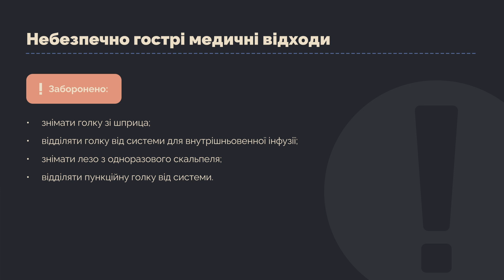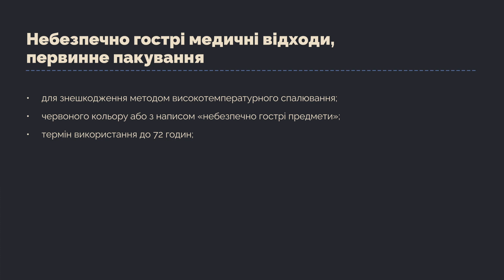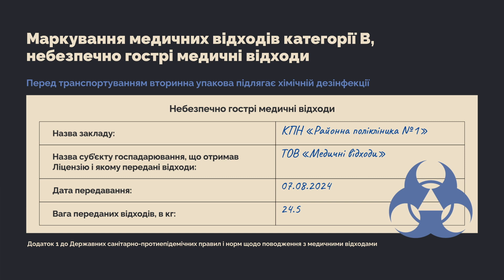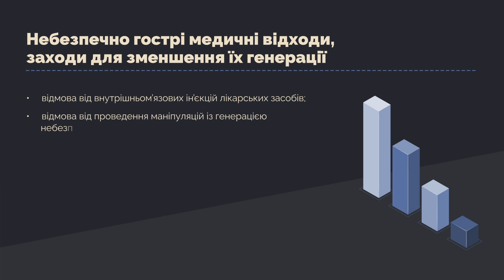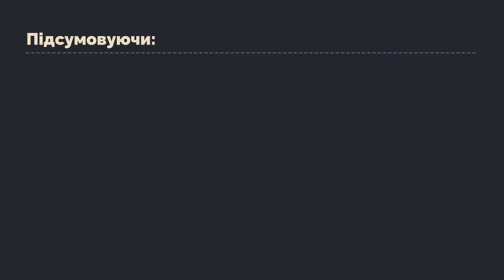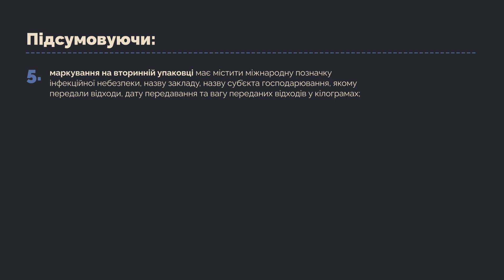Небезпечно гострі відходи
Особливості організації системи поводження з медичними відходами категорії В. Небезпечно гострі відходи. Вимоги до збирання, пакування, маркування, тимчасового зберігання, оброблення / знешкодження та транспортування